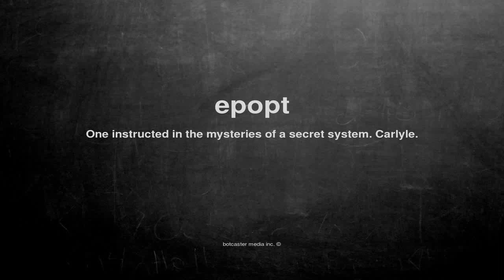What does epopt mean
What does epopt mean in English?